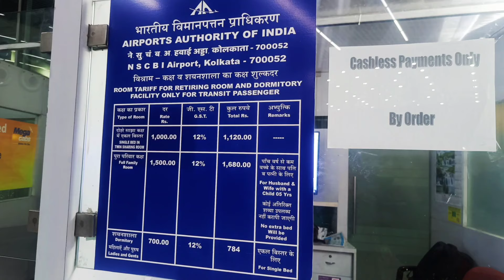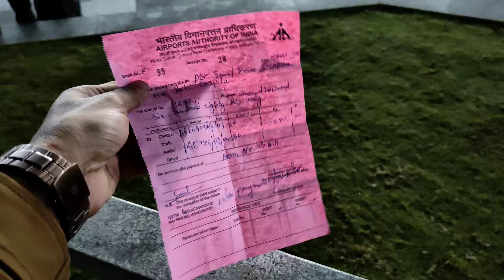Stay at Airport (मात्र 700₹ मैं) 5 Star rooms at Airport | Andaman Tour Episode 2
Hotels at airport
Stay at Airport
Hotels in Andaman
Hotels in Port Blair
Itinerary of Andaman trip
Andaman travel guide
7 days Itinerary of Andaman trip
Andaman vlog 2024
Tourist places in Port Blair
Tourist places in Andaman